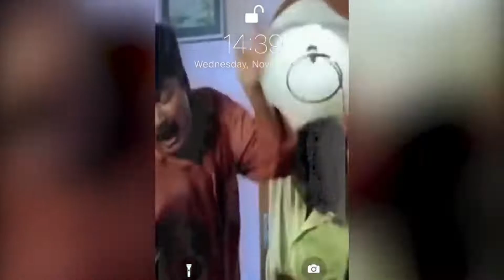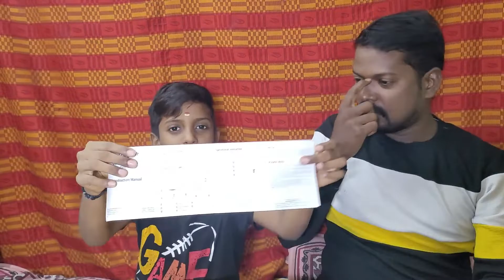Budget Ring Light for beginners | Digitek LED Ring Light DRL 12C Review|IN TAMIL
Cheap & Best LED Ring Light for YouTube & Instagram Reels | Unboxing in Tam

Query :
Digitek LED Ring Light DRL 12C Review
Budget Ring Light for beginners
Best Ring light under 1000